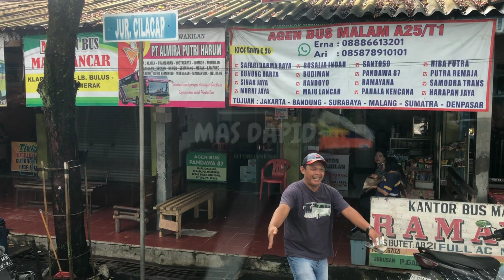MUDIK AMAN NAIK BUS.. CEK KENDARAAN SEBELUM BERPERGIAN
perjalanan bus pariwisata dari magelang ke jakarta untuk bantuan mudik gratis PT PELINDO tahun 2024..
sebelum berangkat seluruh bus pariwisata yang ikut mudik gratis mengikuti test kelayakan kendaraan dan juga test kesehatan crew awak bus yg dilakukan oleh petugas di terminal magelang..